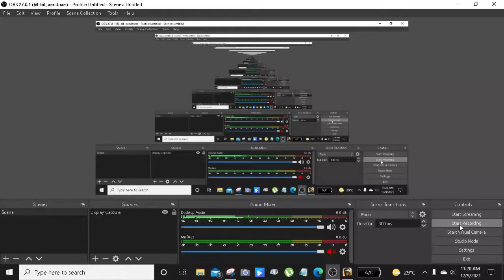2021 Vacation Mode??? in A7 Autobahn TDM (Only 4 players in the very BIG MAP) =) |War Trigger 3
Jessie bro, Bushpilot & Trump
I hope you see this video =)
Its a good memory, when nothing else
to do. HAHAHAHAHA =)

This map is soooo Big for 4 of us.
When nobody else joining it seems like
we are in the VACATION GRANDE!!!
in A7 Autobahn TDM Resources map.
HAHAHAHAHAHA!!! =)